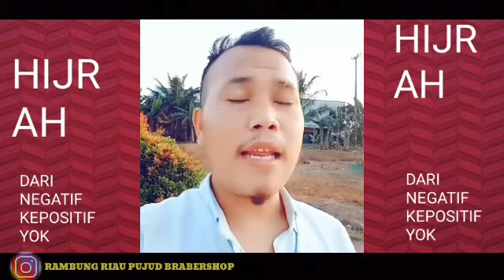NASEHAT KEHIDUPAN-TUA ATAUPUN MUDA YANG PASTI KITA AKAN MATI JUGA